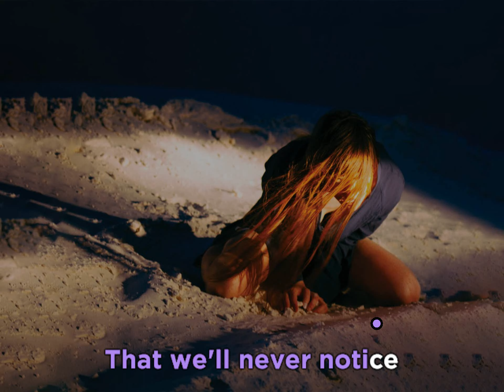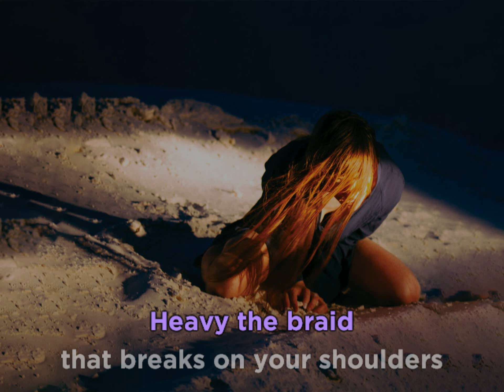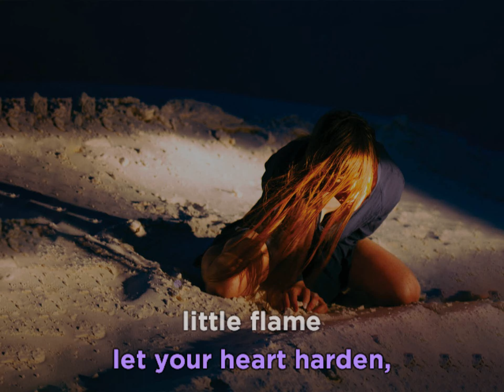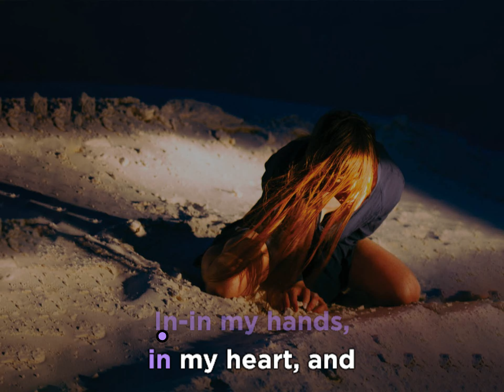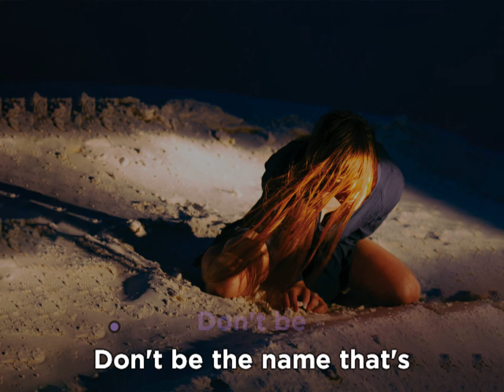Emma Ruth Rundle - Savage Saint • KARAOKE